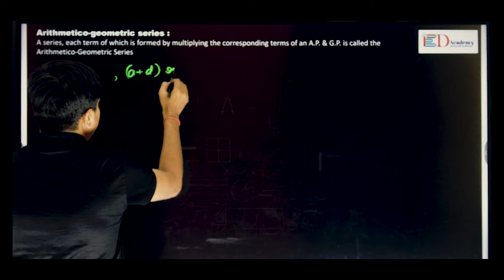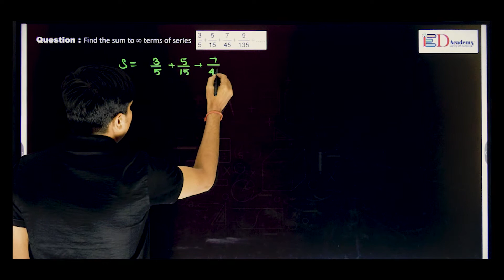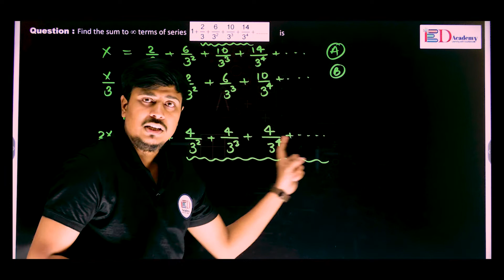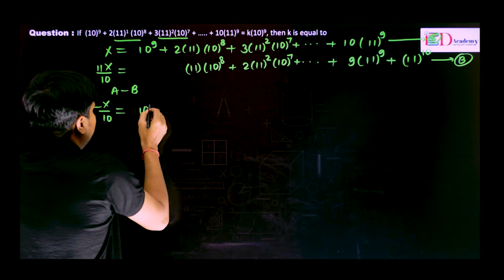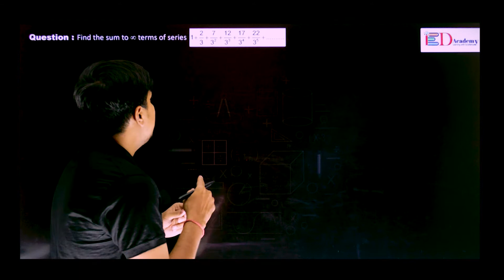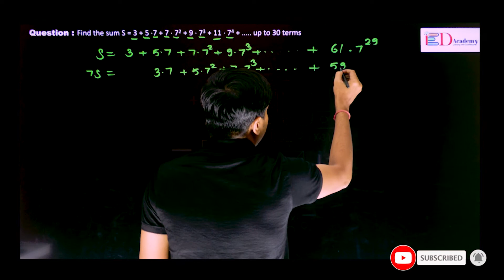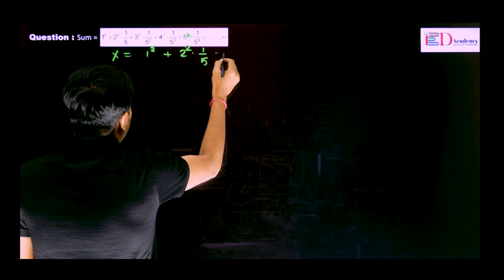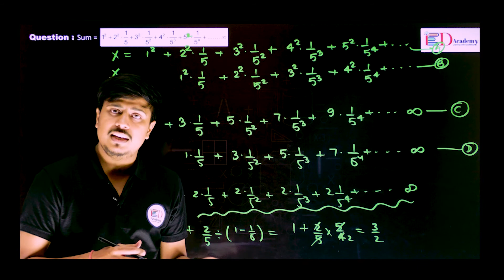Arithmetico geometric series P-06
Arithmetico-geometric series class 11th & 12th
arithmetico geometric series class 11
arithmetico geometric series examples
arithmetico geometric series questions
what is the difference between geometric series and geometric sequence
what is geometric sequence and series
arithmetico geometric series sum
arithmetico geometric series
arithmetico geometric series sum formula
arithmetico geometric series infinite sum
arithmetic progression class 11 notes
arithmetic progression class 11 pdf
arithmetico geometric progression
arithmetic progression class 11 questions
arithmetico geometric series formula
define geometric series with example
how to solve arithmetico geometric series
arithmetico geometric progression sum formula
arithmetic geometric progression examples
arithmetico geometric progression formula
arithmetic and geometric series questions and answers
arithmetic and geometric series questions
geometric series exam solutions
difference between geometric series and geometric progression
difference between geometric sequence and series
what are the geometric sequence
what are geometric sequence and series
what is geometric sequence and arithmetic sequence
why is geometric series called geometric
what is geometric sequence brainly
geometric sequences and series boundless algebra (lumenlearning.com)
what is the difference between a geometric sequence and series
what is the difference between a geometric sequence and an infinite geometric series
geometric sequence and series calculator
what is geometric sequence common ratio
what is geometric sequence definition
geometric sequence and series difference
what is geometric sequence difference
what is geometric sequence domain
what is geometric sequence and example
geometric sequence and series examples
geometric sequence and series examples with solutions
geometric sequences and series exam questions
what is geometric sequence formula
geometric sequence and series formula
what is geometric sum
what is geometric progression formula
what is gp series
what is sequence and series in maths
what is geometric and harmonic mean
what is geometric sequence in math
what is geometric sequence in real life
what are the examples of geometric sequence
sequence and series jee questions
sequence and series jee
sequence and series jee mains
geometric sequence and series kuta software
geometric sequences and series khan academy
geometric sequence and series lesson
what is geometric sequence mean
geometric sequence and series multiple choice questions
what is geometric sequence math dictionary
geometric sequences and series maze
geometric sequence and series notes
what is geometric sequence numbers
geometric sequence and series ppt
geometric sequence and series pdf
what is geometric sequence partial sum
geometric sequence and series quiz
geometric sequence and series questions
geometric sequence and series quizizz
geometric sequences and series quizlet
geometric sequence and series slideshare
what is the geometric sequences and series
what is geometric sequence terms
geometric sequences and series trigonometric identities
what is a gp series
what is geometric sequence value
geometric sequences and series video
geometric sequence and series worksheet
geometric sequence and series worksheet answer key
what is geometric sequence with examples
what is geometric sequence why
arithmetico-geometric series sum calculator
arithmetic geometric series sum
sums of geometric series
sum of an arithmetico geometric series
how to sum a geometric series
what is the sum formula for geometric series
sum of geometric series n terms
arithmetic and geometric sequence sum formula
sum of arithmetico geometric series
sum of infinite arithmetico geometric series
sum to infinity of arithmetico geometric series
arithmetic geometric series
arithmetic geometric series calculator
arithmetic geometric series worksheet
arithmetic & geometric series maze
arithmetic/geometric sequences and series quiz answers
arithmetic/geometric sequences and series quiz
arithmetic & geometric sequences coloring activity
arithmetic & geometric sequences crossword
arithmetic geometric sequences difference
arithmetic/geometric sequence example
arithmetic and geometric series equations
arithmetic geometric sequence formula
arithmetic geometric fibonacci sequence
arithmetic and geometric series formulas pdf
arithmetic geometric harmonic sequence
what is arithmetico geometric series
arithmetic & geometric sequences kuta software
arithmetic and geometric series kuta
general formula of geometric series
arithmetico geometric series meaning
arithmetic geometric sequence meaning